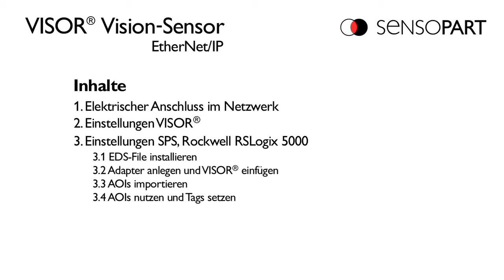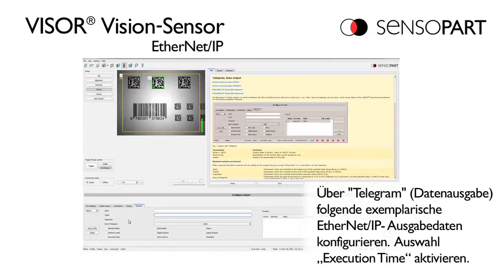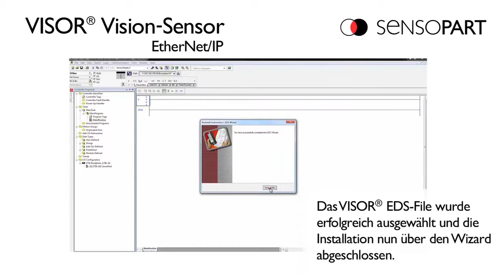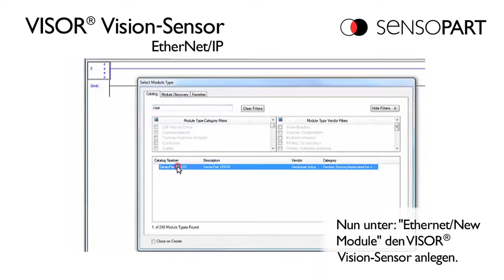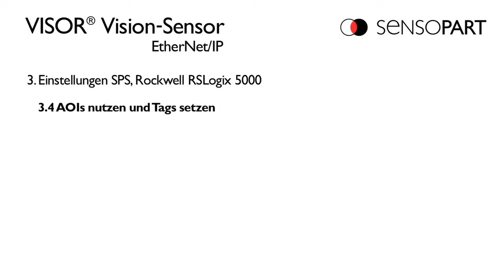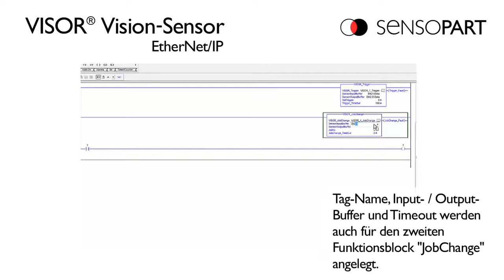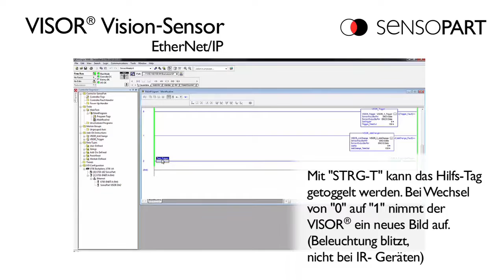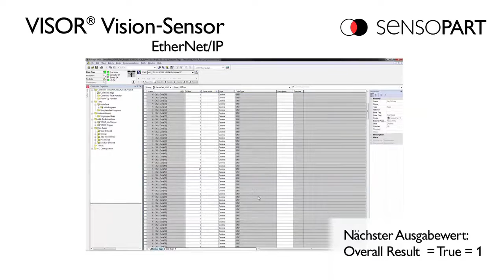VISOR® Vision-Sensor - EtherNet/IP